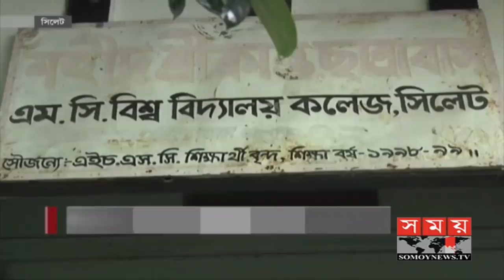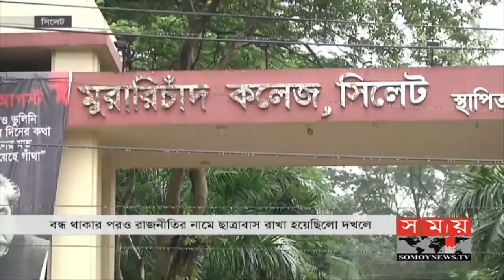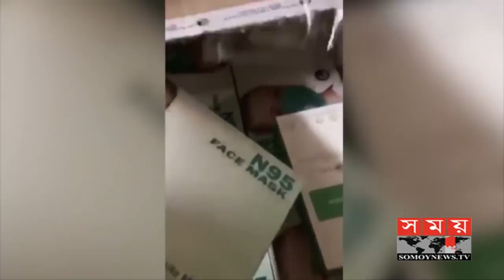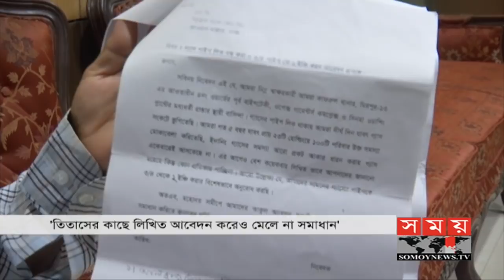দুপুরের সময় | দুপুর ২টা | ২৯ সেপ্টেম্বর ২০২০ | Somoy tv bulletin 2pm